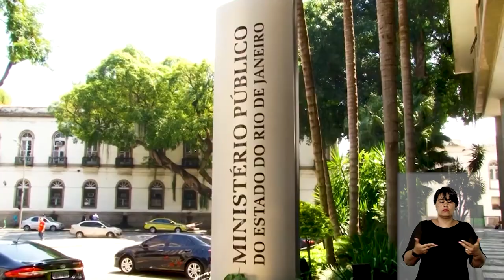STJN nº 358: Mostra que denúncia anônima, por si só, não justifica busca domiciliar.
O programa STJ Notícias desta semana traz recentes decisões monocráticas e colegiadas do Superior Tribunal de Justiça (STJ), com impacto direto na vida do cidadão. Entre os destaques, o programa mostra que o ministro Reynaldo Soares da Fonseca concedeu habeas corpus para anular provas obtidas em busca domiciliar baseada apenas em denúncia anônima.

A edição, que vai ao ar nesta segunda-feira (5), traz duas importantes  decisões da Terceira Turma. Uma garante que o seguro-viagem não é responsável por continuidade do tratamento médico após retorno do segurado ao Brasil.  A outra reconhece que site de anúncio não tem responsabilidade por fraude na venda de veículo.